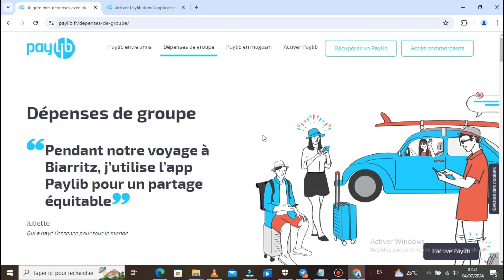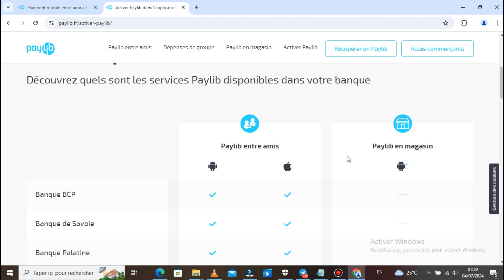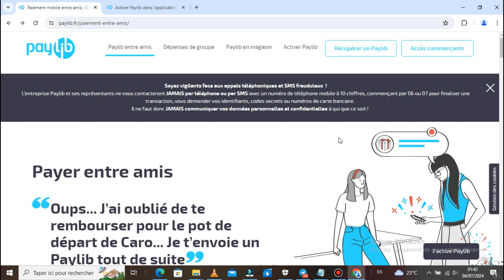Comment Utiliser Paylib | Paylib Comment Ça Marche ( Tuto Complet 2025 )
Dans cette vidéo , je vais te montrer Comment Utiliser Paylib.

Je te montre dans cette vidéo Nous allons découvrir Paylib Comment Ça Marche .

A la fin de cette vidéo , tu sauras Comment Utiliser Paylib.

À BIENTÔT 😉